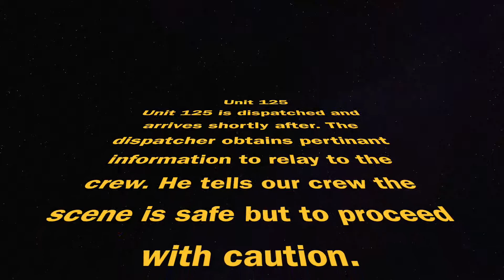Extrication Dispatch Squad